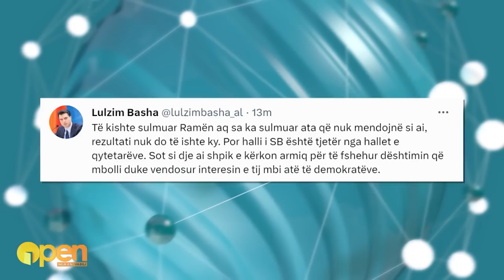Debati mbi zgjedhjet/ Hila: Beleri, fundërrinë. Lubonja: Po veprohet si dikur Enver Hoxha